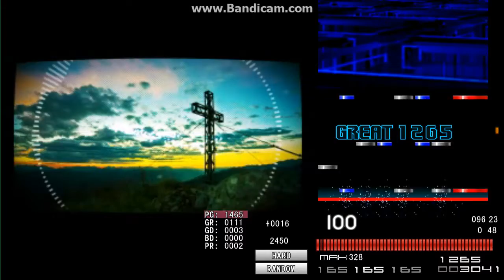★14The ArcticLight 95.14%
OP:RANDOM
最近は地力上げを意識してプレーしてますが、こういう所で成長を感じられるのは得をした気分になります。多分まだ伸びる…？